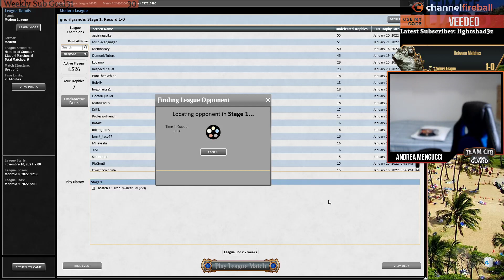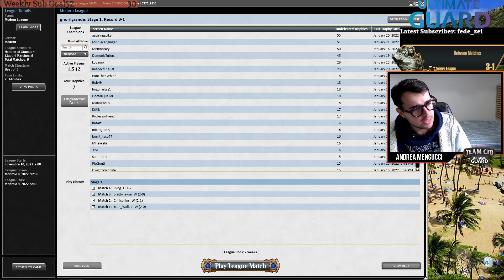The best Lurrus deck: Grixis Shadow | Modern | MTGO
3 Blood Crypt
4 Bloodstained Mire
4 Death's Shadow
4 Dragon's Rage Channeler
2 Dress Down
3 Drown in the Loch
1 Spell Pierce
4 Expressive Iteration
2 Inquisition of Kozilek
1 Kolaghan's Command
2 Kroxa, Titan of Death's Hunger
4 Lightning Bolt
4 Mishra's Bauble
4 Polluted Delta
4 Ragavan, Nimble Pilferer
4 Scalding Tarn
1 Snow-Covered Swamp
2 Steam Vents
4 Thoughtseize
2 Unholy Heat
1 Watery Grave

1 Alpine Moon
1 Dress Down
2 Fatal Push
2 Kolaghan's Command
1 Lurrus of the Dream-Den
1 Mystical Dispute
2 Nihil Spellbomb
1 Pyrite Spellbomb
2 Spell Pierce
2 Terminate